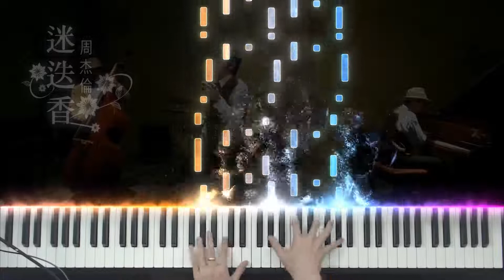为什么周董的《迷迭香》听起来那么撩人呢？